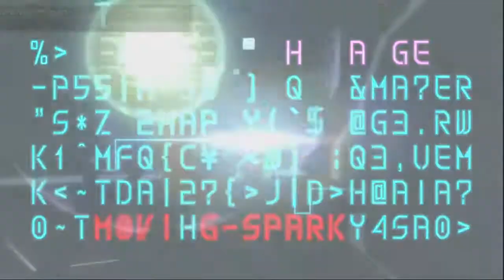Let's Play Kingdom Hearts: Dream Drop Distance w/Jason Part 13 Jumping Around Under The Sea